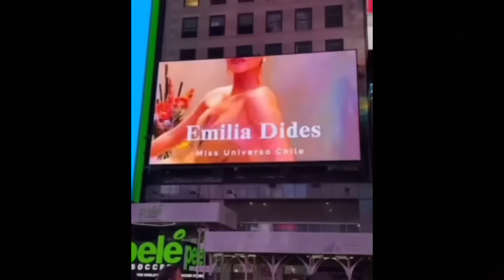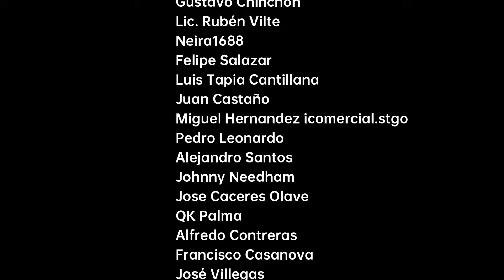EMILIA DIDES La Chilena que podría coronarse MISS UNIVERSO 2024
¡Holi, bienvenidos un día más a este nuestro vuestro canal! En el video de hoy, te llevamos al fascinante mundo de Emilia Dides, la destacada representante chilena que está generando expectativa y pasión en la escena de Miss Universo 2024. Emilia, con su belleza única, elegancia y gran carisma, ha capturado la atención no solo en Chile, ¡sino a nivel internacional! Desde su origen humilde hasta los retos que ha enfrentado para alcanzar sus sueños, exploramos lo que la hace una fuerte contendiente y un símbolo de orgullo para su país.

Conoce sus fortalezas, su historia de superación y los valores que la impulsan a dejar una marca en el certamen de belleza más importante del mundo. ¿Qué tiene Emilia que la diferencia de las demás candidatas? ¿Qué la hace la favorita de muchos? ¡Acompáñanos a descubrirlo en este video que resalta todo lo que esta impresionante mujer tiene para ofrecer!

🔔Si te ha gustado el video EMILIA DIDES La Chilena que podría coronarse MISS UNIVERSO 2024 No olvides darle like, suscribirte a nuestro canal y activar la campanita para recibir notificaciones de nuestros nuevos videos.